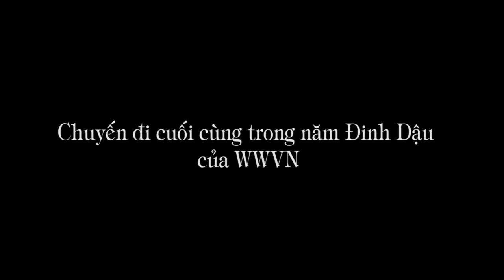1.283. Chuyến đi cuối cùng năm Đinh Dậu của WWVN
Chúng tôi mong được tiếp tục nhận lòng hảo tâm của khán giả xa gần đóng góp cân xi măng cho con đường tình nghĩa tại Sài Kháo (xã Mường Lý, huyện Mường Lát, tỉnh Thanh Hóa)
Mọi đóng góp xin gửi đến
Nguyễn Thị Hải YếnTK 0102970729, ngân hàng TMCP Đông Á, chi nhánh Hà Nội.
Mã swift Code EACB VNVX (Gửi từ nước ngoài).